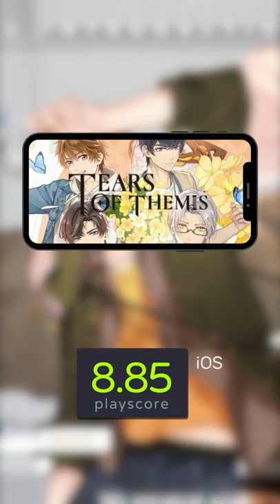Cool NEW iOs Games | whatoplay